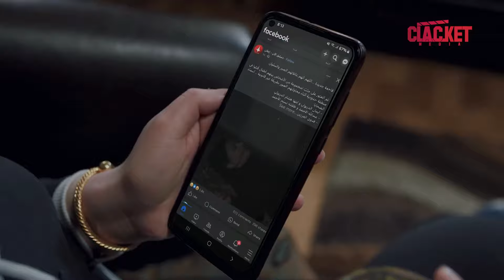صار يبكي لما شاف ابنه الوحيد مدمن وعم يبكي لأنه محبوس بالبيت 😨🥺 كسر عضم 2 "السراديب"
مسلسل كسر عضم 2 "السراديب" رمضان 2024 - Teaser Kaser Adem 2 Al Saradib
مسلسل كسر عضم الجزء الثاني ( السراديب )  - Breaking Bones 2 The Passages
دراما مشوقة تجمع بين البوليسي والاجتماعي والعاطفي  يدور المحور الرئيسي للعمل حول مجموعة متنفذين في السلطة يقررون الوصول إلى الهارد الذي يملكه أبو رولا، لما يحتويه من ملفات وتسجيلات وإثباتات لعمليات تخص شبكة فساد ضخمة يديرونها هم ويعد فضحها بمثابة كارثة قد تطالهم وتطيح بهم...
تدور مجموعة من الأحداث الرئيسية ضمن أحياء شعبية فقيرة، تصلها نار الصراع بين أصحاب النفوذ، كما نرصد من خلاله معاناة المواطن البسيط المثقل من كل شيء، ولا يملك سوى
التعلق بخيوط الأمل.
مجموعة من شخصيات الجزء الأول ستستمر معنا في أحداث جديدة وسيكون هناك أبطال جدد في محاور متنوعة

الكاتب: هلال الأحمد
سيناريو وحوار: رند حديد
إخراج:  كنان اسكندراني
إشراف عـام: هدى سعد

كلاكيت ميديا للإنتاج الفني
للمنتج إياد ابراهيم النجار